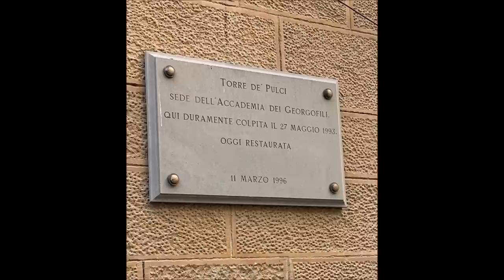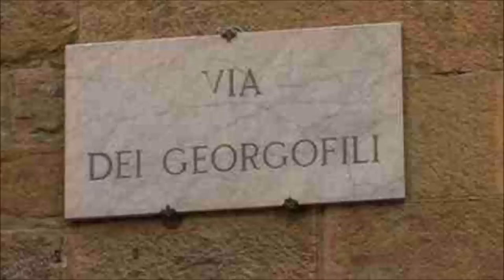Stragi del '93, Giuseppe Graviano: "di politica non parlo"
Firenze, 5 maggio 2011 - In aula bunker questa mattina la deposizione dei Fratelli Graviano al processo d'Appello sulle stragi del 93-94 di Firenze, Milano, Roma. Processo che vede come unico imputato il boss Francesco Tagliavia. GIUSEPPE GRAVIANO: "DI POLITICA NON PARLO"
"Ho dei procedimenti in corso - ha detto Graviano, in video collegamento dal carcere di Milano - quando gli sono state fatte domande su Marcello Dell'Utri e la Fininvest - sulla politica mi avvalgo della facoltà di non rispondere''.
Poi parlando delle sentenze definitive nei suoi confronti: ''Rispetto le sentenze - ha detto Graviano - finché non avrò la documentazione che dimostra diversamente, che  dimostrerà qual è la realtà, non posso rispondere. Ci sono processi in corso''. Graviano ha poi detto di non aver mai frequentato né Totò Riina e Matteo Messina Denaro. "SPATUZZA SI E' PENTITO DI QUELLO CHE HA DETTO"

Giuseppe Graviano ha negato ci sia stato l'incontro tra lui e Gaspare Spatuzza al bar Doney di Roma. Spatuzza aveva detto di aver incontrato Giuseppe Graviano e che questi gli fece i nomi di Silvio Berlusconi e Marcello dell'Utri che gli ''avevano messo praticamente il Paese nelle mani''.
''Io con Spatuzza ho avuto un confronto - ha ricordato Graviano - l' 8 marzo a Roma, e in quell'occasione ha detto cose diverse, si è pentito lui stesso''.

"Spatuzza mi accusa perché ha combinato delle cose e non è più in grado di ripararle. E dopo il mio arresto è andato ad appropriarsi dei miei beni, del mio patrimonio". Lo ha detto il boss Giuseppe Graviano in uno dei passaggi delle sue dichiarazioni rese nell'aula bunker di Firenze.

Ad un avvocato delle parti civili che gli chiedeva spiegazioni riguardo alla testimonianza di Spatuzza, che lo aveva definito un boss ricchissimo, e che non parlerebbe proprio a causa del suo ingente patrimonio, Giuseppe Graviano ha risposto con una battuta: "Mi puo' dare una mano lei a carcarlo?".Nel corso delle sue dichiarazioni, Graviano ha detto anche di aver ricevuto più volte offerte per diventare un pentito di mafia. "Mi sono state fatte proposte di collaborare e lo scrissi anche nel 1994 all'allora procuratore di Milano Borrelli".